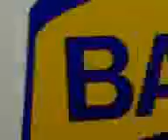Skippys final trip to Doolin